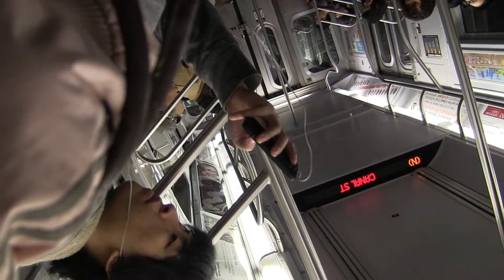REmix MAMA-EXO Chinese Version 中文版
Song From Exo-Chinese vision